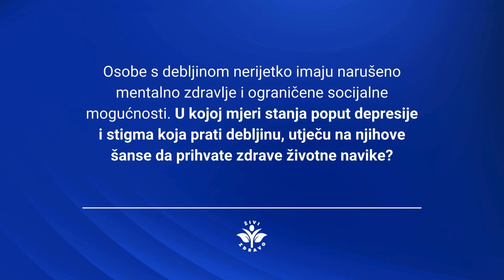Psihologinja Ana-Marija Lušičić: Stigmatizacija osoba s debljinom kočnica njihovog izlječenja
"Debljina – razumijevanje, prevencija, akcija", okrugli stol u suradnji Novog lista i Specijalne bolnice Medico u sklopu projekta Novog lista Živi zdravo.
Sudjeluju: Gastroenterolog prof. dr. Davor Štimac, nutricionistica dr. sc. Martina Linarić, psihologinja Ana-Marija Lušičić, kardiolog prof. dr. Viktor Peršić i specijalistica endokrinologije i dijabetologije prof. dr. Sanja Klobučar